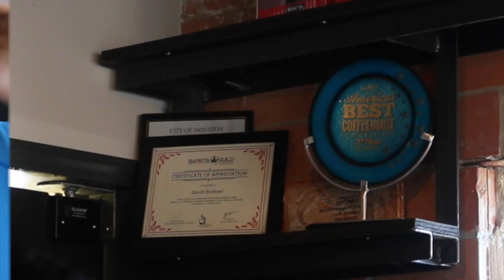Blacksmith Coffee Review (Houston) | Hunter Pence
Hunter and I give a review of our favorite coffee shop in Houston!

Leave a comment to let us know what you would like to see us review next!

Make sure you check out the Socials!